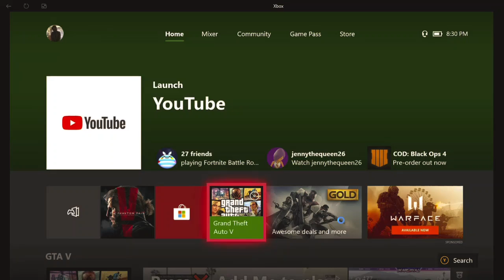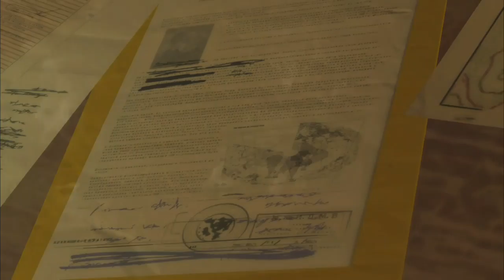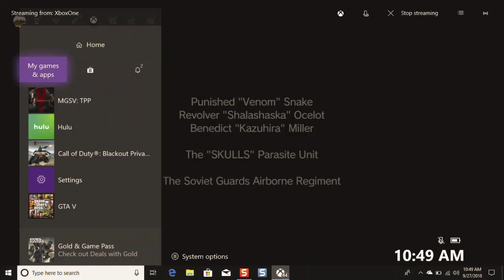Metal Gear Solid V Part 2 my aim kinda weak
I cant shoot for Sht